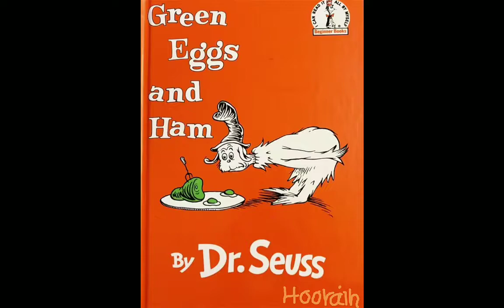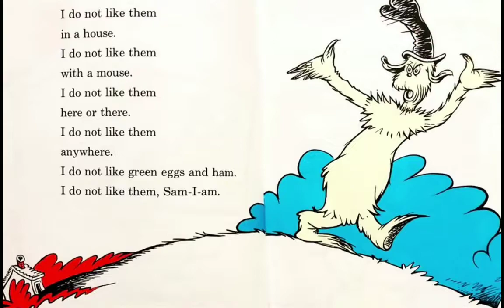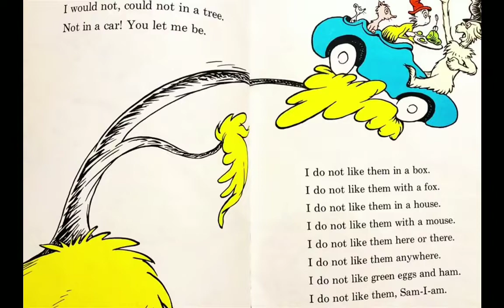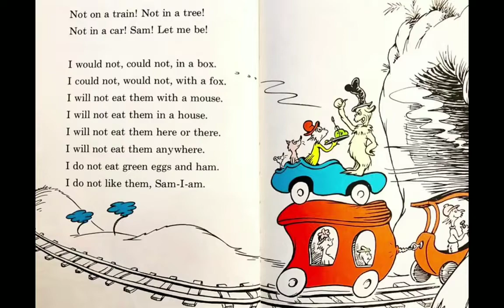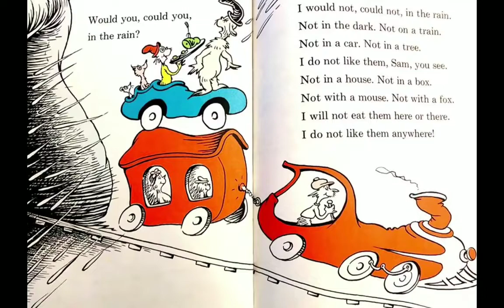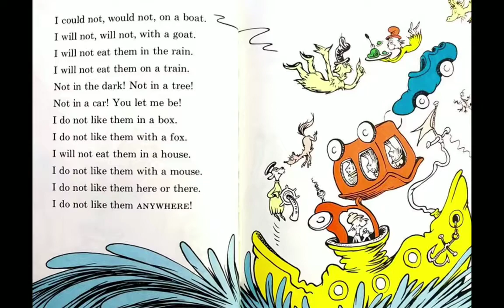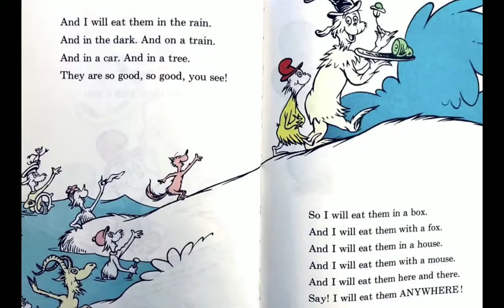Green Eggs and Ham by Dr Seuss /English story for kids /Bedtime story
Learning English Stories With Hoorain